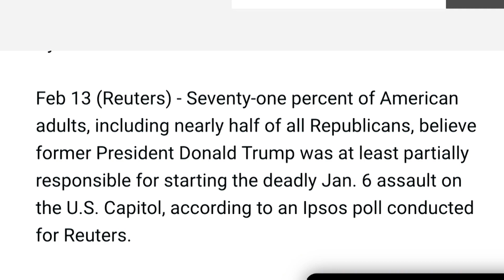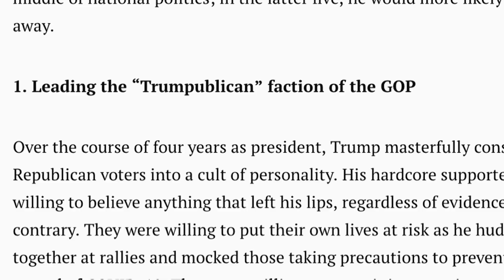后特朗普时代共和民主两党面临不同挑战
在上个星期六前总统特朗普在第二次弹劾审判中获得无罪释放之后，特朗普的政治前途仍不确定。五十七名参议员投票对他定罪，其中包括七名他自己所在的共和党的参议员，但是，定罪需要至少六十七票，这个数字没能达到。 美国之音奥萨利文报道说，在后特朗普时代，共和党人和民主党人各自都面临着挑战。